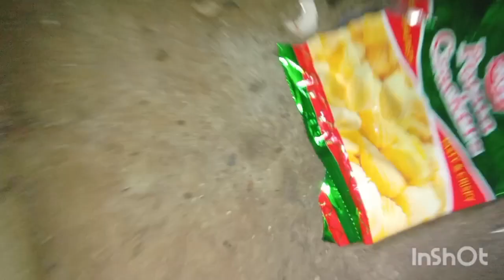মাসকলাইর ডাল রান্না করলাম